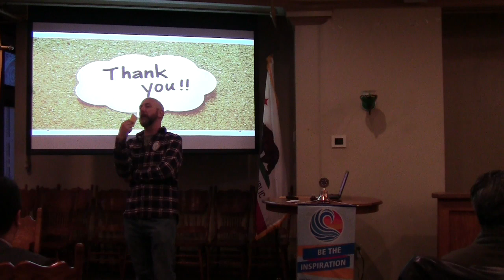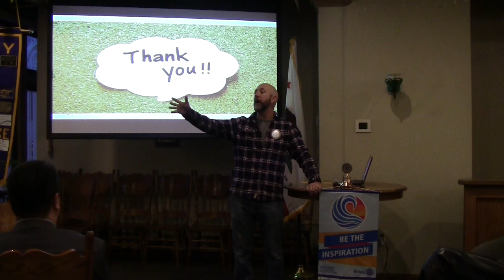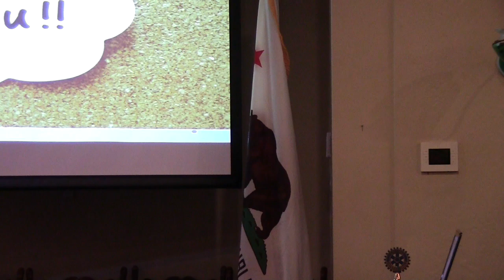Rotarian of the Week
At the January 11, 2019 RCAS meeting, President Ray named Randy Mendosa as his Rotarian of the Week. The award now includes a gift card! (Shannon Maciel asked whether the policy was retroactive. I'm sure that had nothing to do with the fact that she was the Rotarian of the Previous Week.)